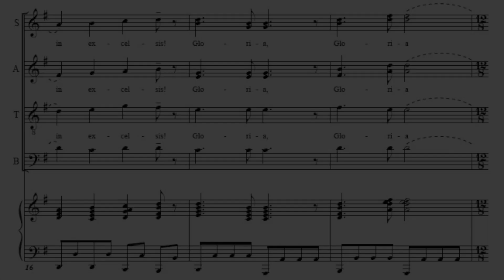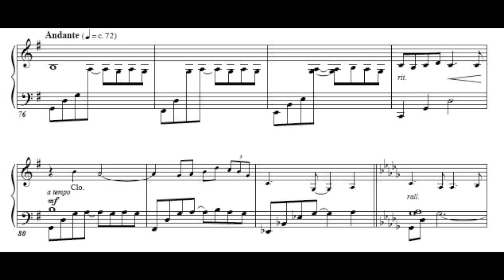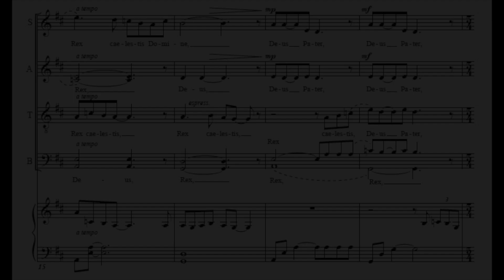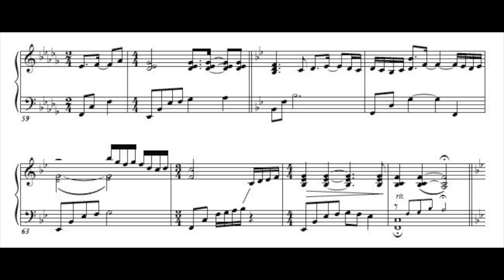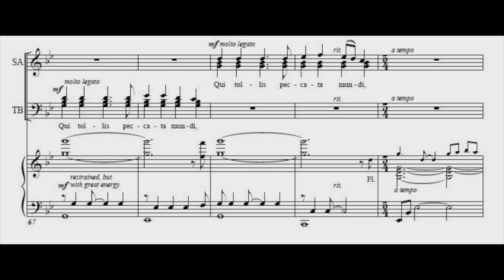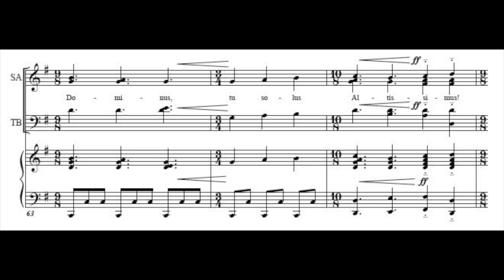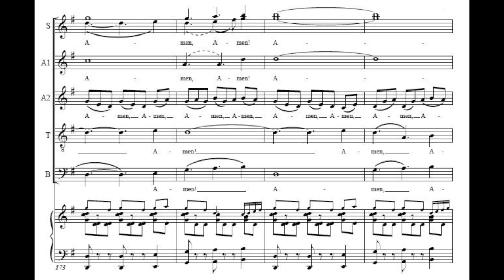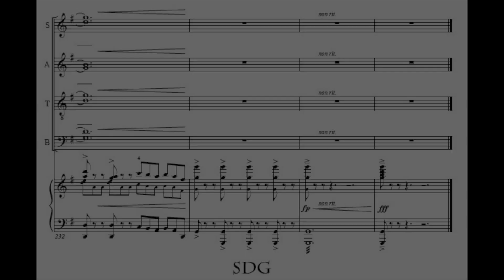Teaser: Michael J. Glasgow's GLORIA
A glimpse into my "Gloria" for chorus and orchestra!  I appreciate your consideration of this work...it may be your new favorite music that you haven't yet discovered!

Instrumentation (2 [1 dbl picc].1.1.0 - 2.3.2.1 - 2perc - tmp - hp - str):
2 Flutes (one doubling piccolo), Oboe, Clarinet
2 Horns, 3 Trumpets (C and B-flat parts included), 2 Trombones, Tuba
2 Percussionists, Timpani (32", 29", 26", 23")
Harp
Strings

Duration: c. 28 min., in three movements

Soloists: lyric soprano (mezzo range) and lyric baritone